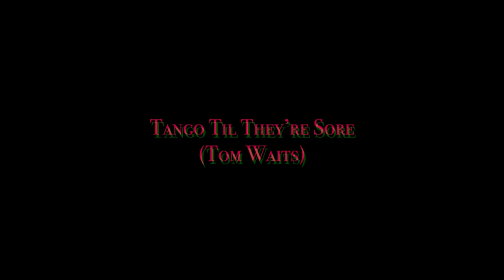Tango Til’ They’re Sore (Tom Waits) - Buffalo Party Cover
Performed live at Classic Pianos.